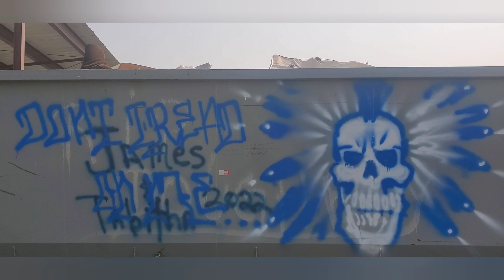don't tread on me blood over intent